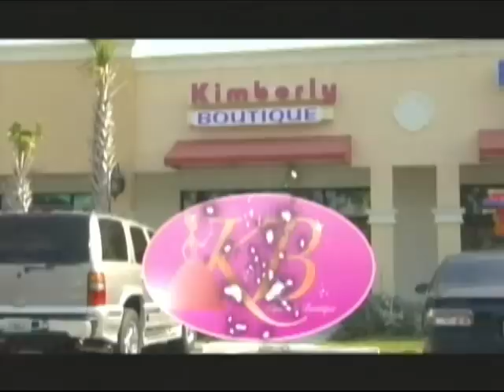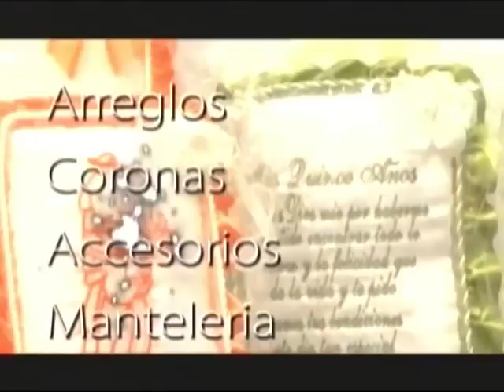Our World TV Show Kids on the Spotlight Daisy Caballero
Onelys Caballero present Daisy Caballero presenting her Top Dancing